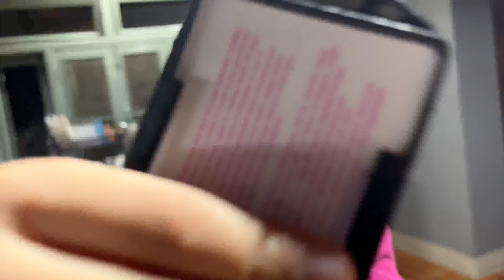GAY COUPLE || Krist & Bishal || A Daily Vlog part-2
Description:
Welcome to our brand-new vlog series, "Our Journey Begins," where we invite you to join us on an exciting adventure as we share our lives as a loving gay couple. 🏳️‍🌈

In this very first episode, we're diving headfirst into the world of vlogging, giving you a glimpse into our daily lives, experiences, and the unique challenges we face as a gay couple. From heartwarming moments to thought-provoking conversations, we promise to take you on an emotional rollercoaster.

Join us as we navigate the ups and downs of being in a same-sex relationship, and as we celebrate the beautiful diversity that love knows no boundaries. We hope our journey will inspire others to embrace their true selves and love without fear.

In future episodes, expect to see more of our adventures, travel escapades, relationship advice, and heart-to-heart discussions on topics that matter to us as a couple.

Thank you for being a part of our lives and helping us spread love, acceptance, and positivity. Let's make this world a better place, one vlog at a time. ❤️🌍🎥